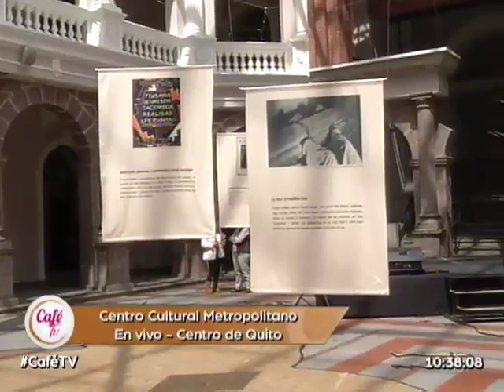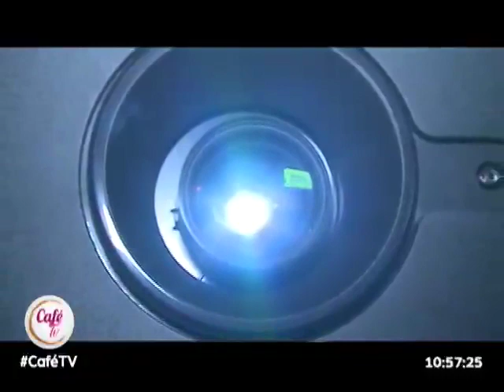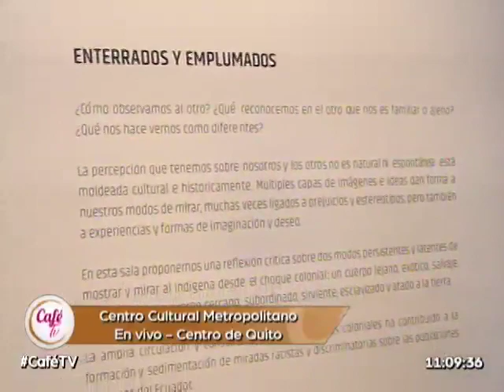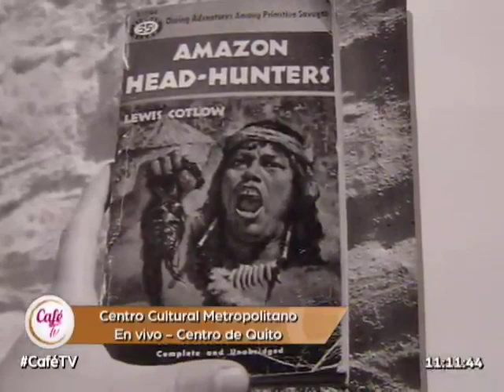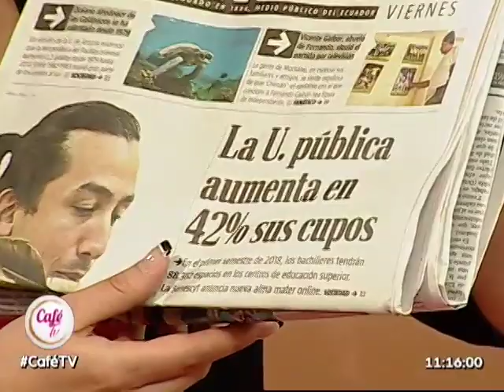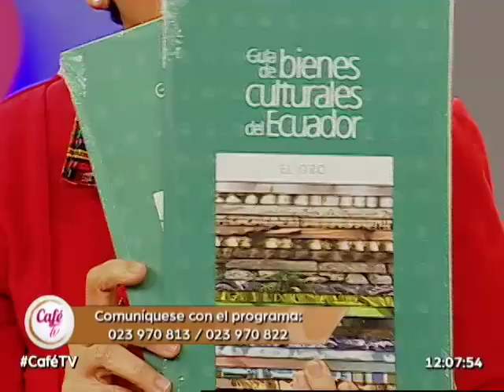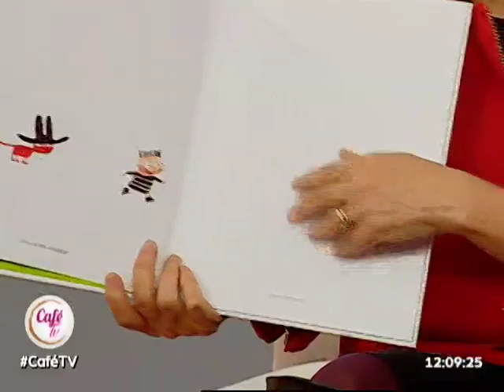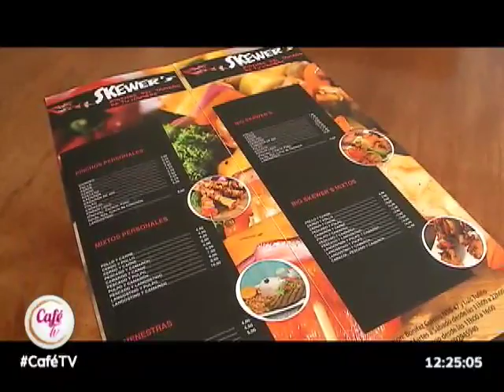CaféTV: Centro Cultural Metropolitano